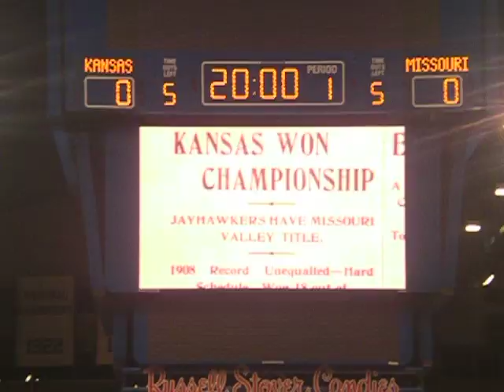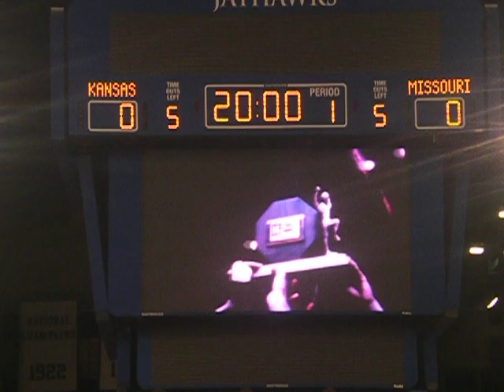KU Basketball intro video 2010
KU Basketball's Pregame video from the 2010 match up against MU.